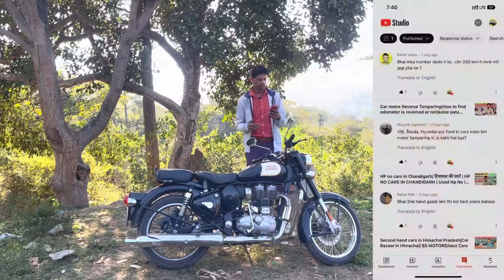Royal enfield classic 350 ownership review P-2|What are pros and cons of buying a Royal Enfield Clas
royal enfield,royal enfield classic 350,royal enfield classic 350 bs6,bs6 royal enfield,royal enfield classic 350 review,classic 350 bs6 pros and cons,royal enfield classic 350 bs6 2020,classic 350,bs6